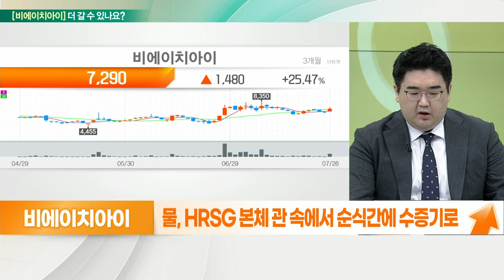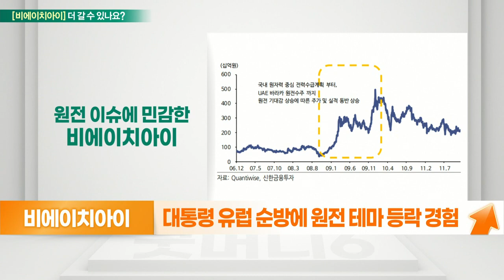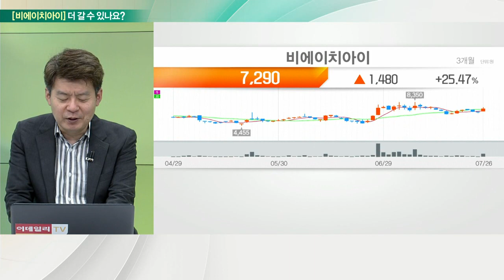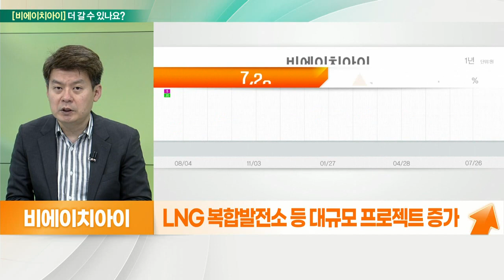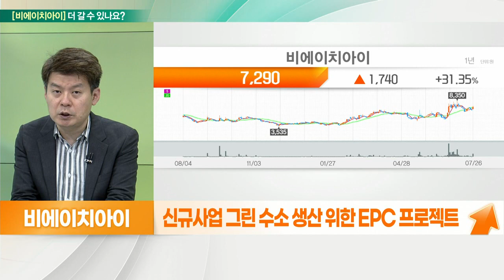비에이치(090460)... 새 정부 정책 수혜 업종, 수주 증가 기대_기대해도 괜찮아 (20220727)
비에이치(090460) 더 간다
- 매출, 배열 회수 보일러 57%·보일러 14%
- 물, HRSG 본체 관 속에서 순식간에 수증기로
-이집트 원전 2차 건설 사업 계약 임박 소식
-새 정부 원전 지원책, 중소벤처기업부 지원책 포함
- EU, 천연가스·원전 그린 택소노미 포함
- 핵연료 저장 기술 보유
- 대통령 유럽 순방에 원전 테마 등락 경험

- 발전·제철용 산업 설비 설계/생산 주력
- 원천기술 인수 후 사업 확대
- 보일러 14%·배열 회수 보일러 HRSG 57%
- 핵연료 저장 기술 부각, 원자력 관련주
- 유럽, 원전 그린 택소노미 포함
- 정부, 원전 육성 정책 시행
- 1차 원자력 붐 당시 관련 기업 주가 평균 473% 상승
- LNG 복합발전소 등 대규모 프로젝트 증가
- HRSG 수혜·네옴시티 수주 가능성
- 6월 269억·7월 2건 LNG 복합화력 발전설비 공급 계약
- 신규사업 그린 수소 생산 위한 EPC 프로젝트